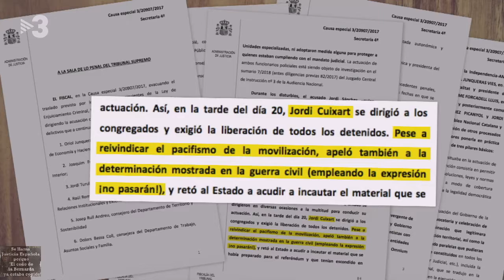Aamer Anwar: "L'Estat ha demostrat què en pensa, de la paraula 'justícia'"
Un any després de l'empresonament i la marxa de part del govern de la Generalitat, a "Preguntes freqüents" parlem amb Aamer Anwar, advocat de l'exconsellera Clara Ponsatí i rector de la Universitat de Glasgow.

03/11/2018